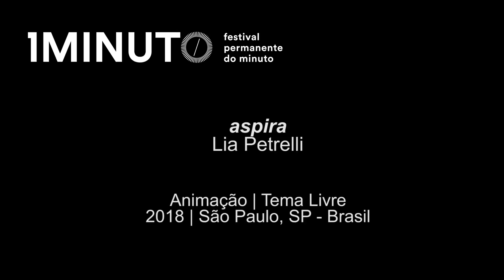aspira - Lia Petrelli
aspira
Lia Petrelli
Animação e Tema Livre